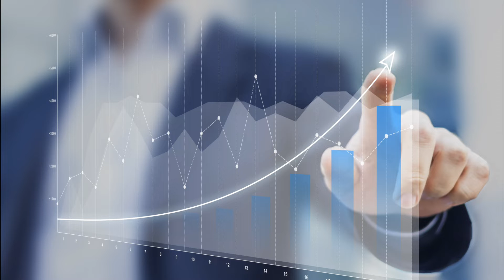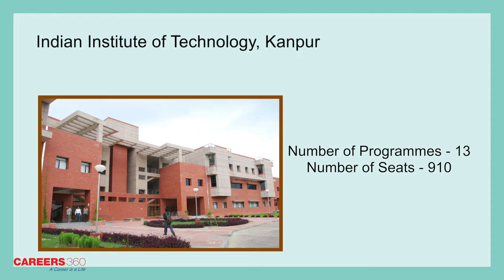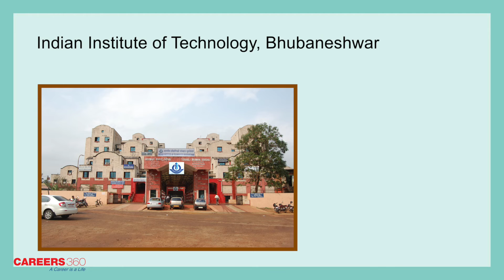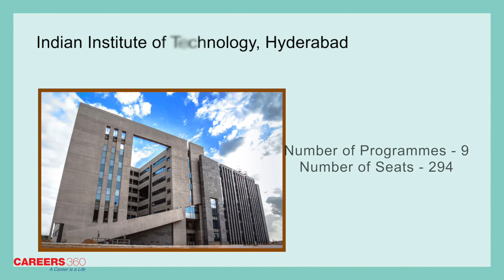JEE Advanced 2018 Cutoff for Top 10 IITs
Careers360 presents a compiled list of cutoff for Top 10 IITs. The list of IITs has been selected as per their ranking. Students can check the previous year cutoff to know the probable ranks to be secured for higher chances of admissions into the IITs.